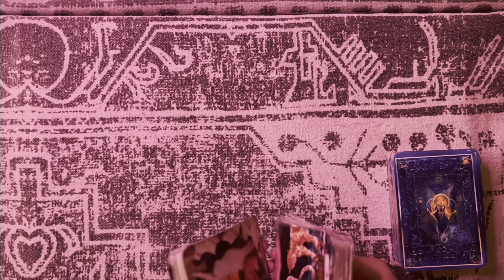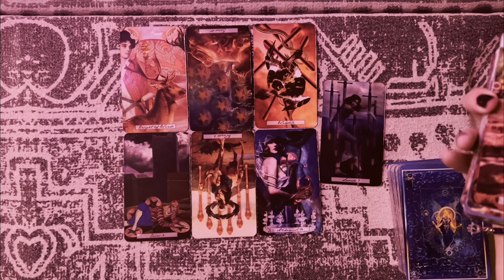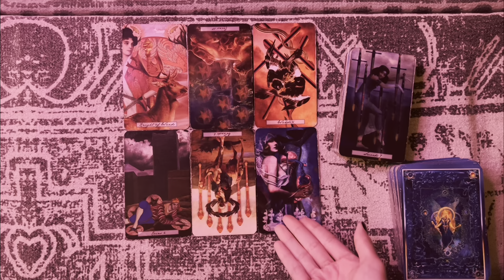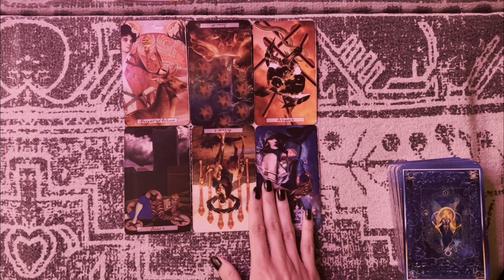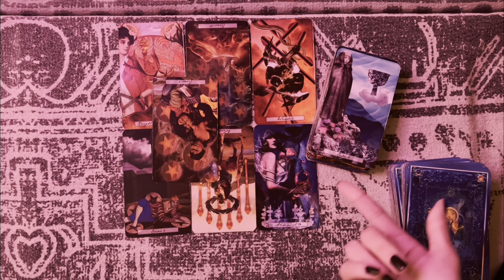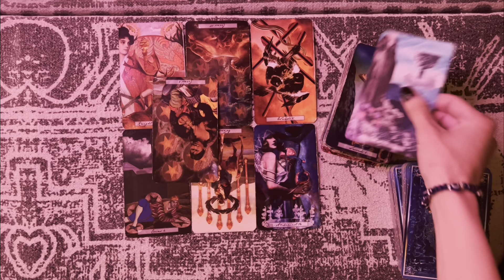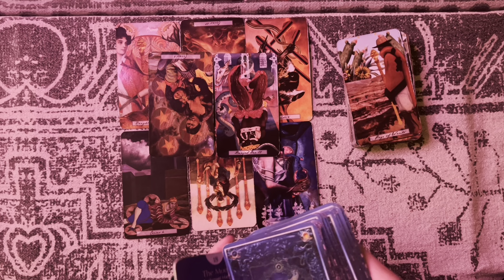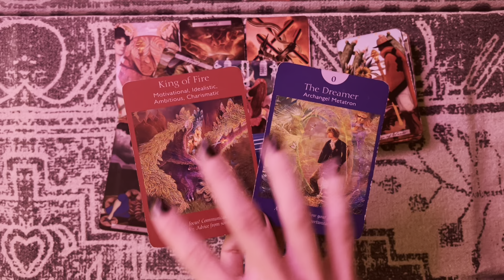You Are It, Pisces. 👁 September Tarot 2022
As your new favorite tarot reader, I keep everything very transparent + simple as possible ✨

Pisces, not a lot of sense to make of things outside yourself this month. Retrogrades may keep you feeling pinned, but only to show you the best opportunities. The moon interrogates where your thoughts have been most dominant + holds a flashlight to all your “for later” tasks on the 10th. Deeper breathing + more fresh air, especially in the mornings.
Connection + Clarity is the focus. That other issue is not yours. Last week of September brings out a new belief in yourself 💕 Courageous.

✨Open for Personalized-
✨Recorded Tarot Readings
✨Sent directly to your inbox
✨Yours to keep + reference anytime

These readings are sent via private link, from myself, directly to your email after our initial contact + payment is complete.

Tips are totally welcome, but not at all necessary to claim a home here. If you would like to show any appreciation for the movement, our ability to thrive - to live + live fully + or just appreciate the art of the content, do what you feel called to do ✨